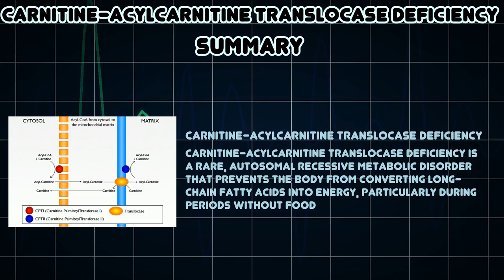Carnitine-acylcarnitine translocase deficiency (Medical Condition)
Symptoms, risk factors and treatments of Carnitine-acylcarnitine translocase deficiency (Medical Condition)

Carnitine-acylcarnitine translocase deficiency is a rare, autosomal recessive metabolic disorder that prevents the body from converting long-chain fatty acids into energy, particularly during periods without food